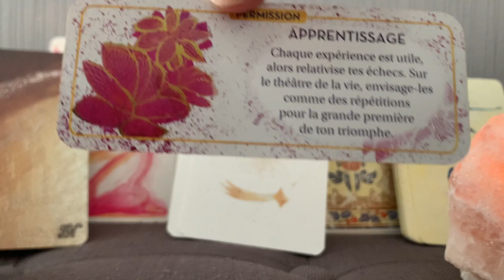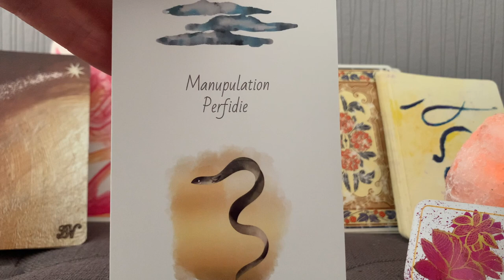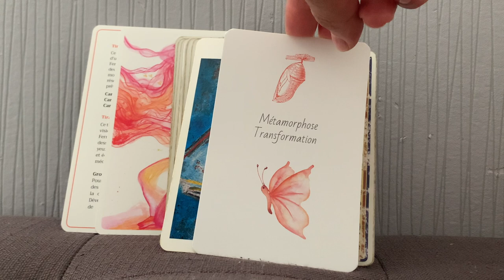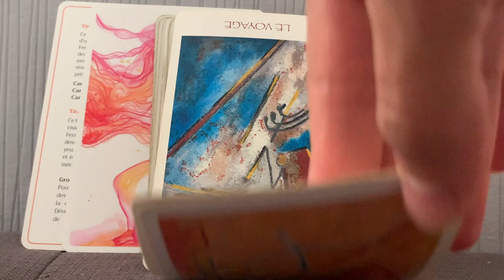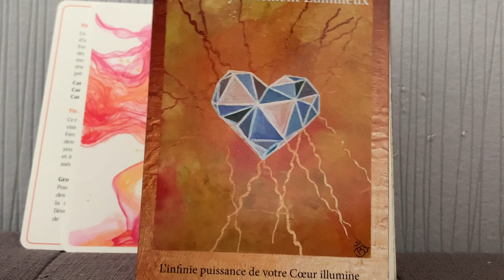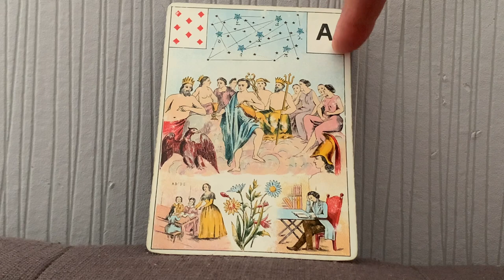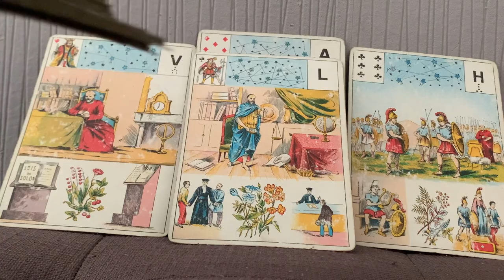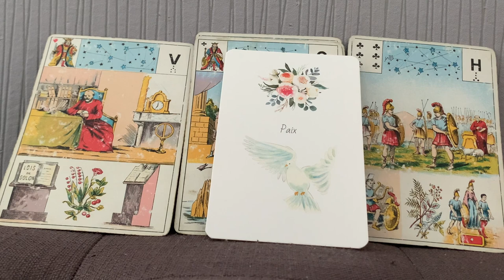CHANGEMENT ET PAIX - POLARITÉ YIN